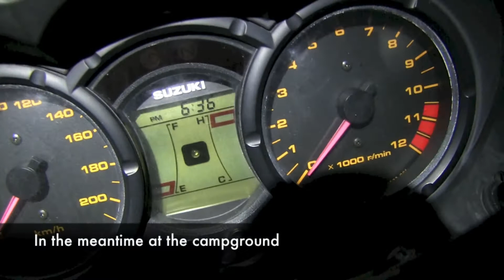Drama in Death Valley - vegan biker stranded in the desert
Travelogue 54 Drama in Death Valley HD1080p
10.-11. Dec2014

CC:
Você tem o direito de:
    Compartilhar — copiar e redistribuir o material em qualquer suporte ou formato
    Adaptar — remixar, transformar, e criar a partir do material
    para qualquer fim, mesmo que comercial.
    O licenciante não pode revogar estes direitos desde que você respeite os termos da licença.